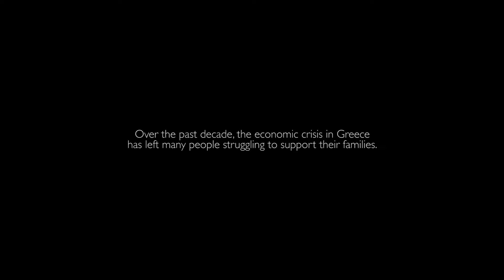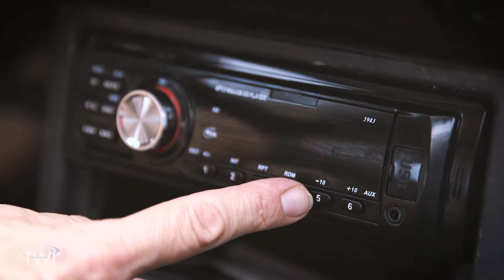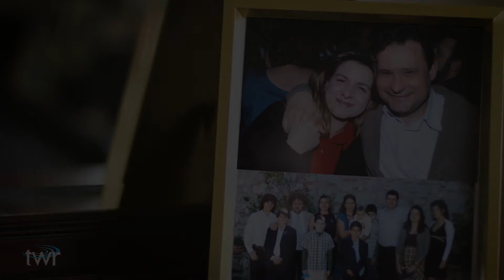Listener Story - Greece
Laura and her husband own a small furniture and mattress shop in Greece. With the economic situation, they struggle to keep their business going, but Laura has found comfort in trusting her Lord.

Broadcasting since 1954, we are a global network of partnerships using media to take God's Word to all nations, tongues and tribes. Now, the gospel speaks 300+ languages on air, online and on the ground in 190 countries thanks to the Lord's work in our ministry!

Join us!